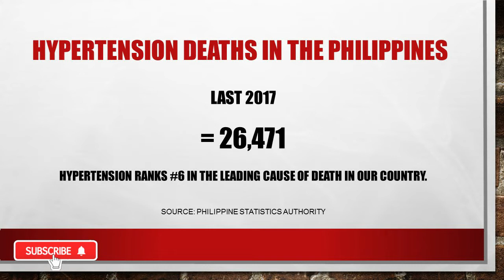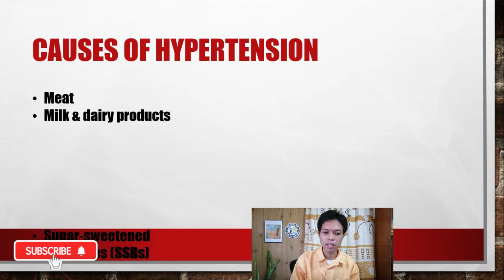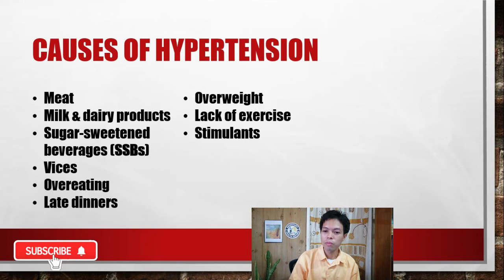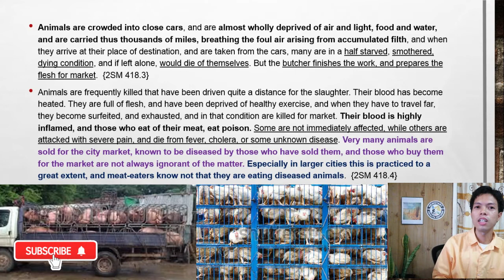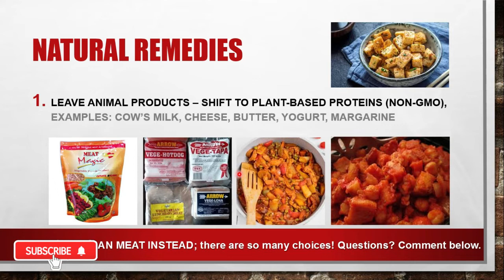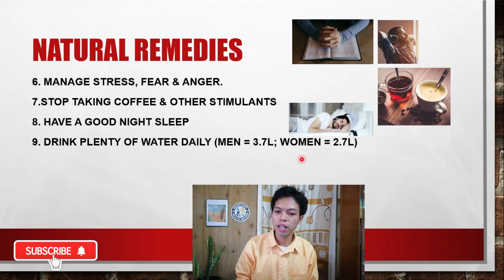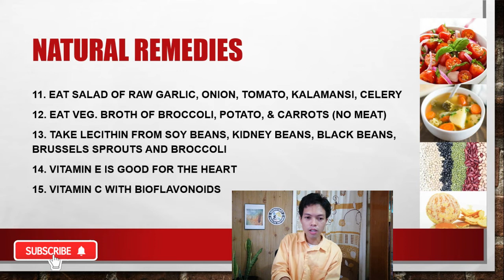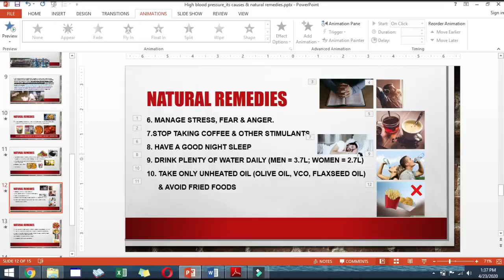PROVEN NATURAL BEST CURE FOR HIGH BLOOD PRESSURE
Most hypertensive people die not from their high blood pressure, but by the complications that they suffer because of lack of knowledge of the side effects of their maintenance and the wrong lifestyle they live.

Find out here the symptoms, root causes, and sure, scientific, proven and tested, back up with research 21 natural holistic advice to reduce your BP to the healthy level.